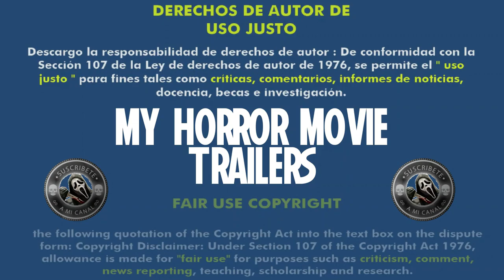Demonic (2021) (Trailer HD) - Neill Blomkamp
Título original:    Demonic

Año:    2021

País:    Canadá

Dirección:    Neill Blomkamp

Guion:    Neill Blomkamp

Fotografía:    Byron Kopman

Reparto:    Carly Pope, Chris William Martin, Michael Rogers, Andrea Agur, Nathalie Boltt, Terry Chen

Compañías:    AGC Studios, Oats Studios. Distribuidora: IFC Films

Género:    Terror, Sobrenatural

Sinopsis:    Un científico contacta con la hija de una asesina en serie para proponerle participar en la prueba de una tecnología experimental. El objetivo es introducirse en la mente de su madre, que en la actualidad se encuentra en coma, para comunicarse con ella. Pero el experimento no sale según lo planeado y acaba despertando los demonios del pasado de una forma inesperada y... ¿sobrenatural?